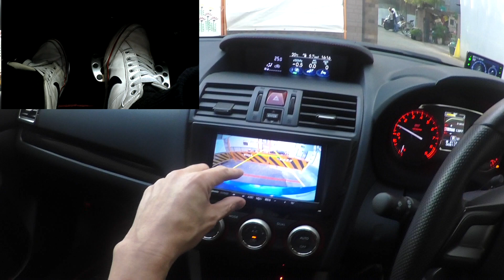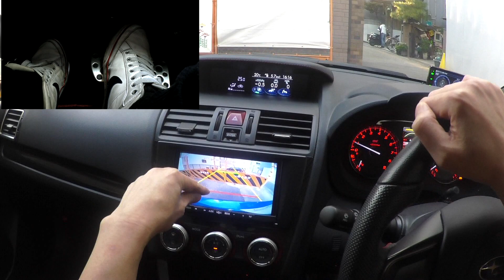車庫入れバックカメラの活用とノーズを当てないようにする注意点を解説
車庫入れする時バックカメラを見ながらだとフロントノーズを当ててしまったのでバックカメラの活用する注意点とフロントノーズが当たらないように車庫入れするコツを解説しました。
YOUTUBE公式初心者向けレクチャー動画
レッスン1：チャンネルを作る